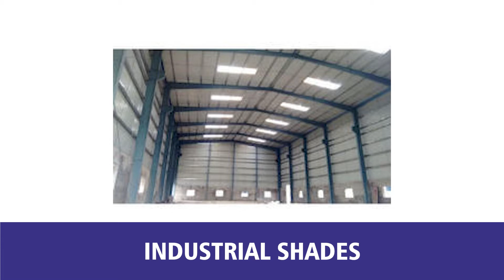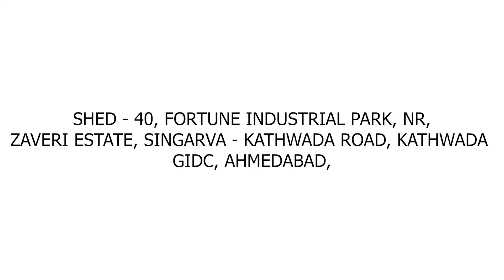#1 Manufacturers of Vibrator Machine – [Get Supari Cutting Machine at Lowest Price]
Rishabh industries are the #1 manufacturers and suppliers of Vibrator Machine in Ahmedabad. They are involved in providing top-quality Vibrator Machine at the best price in India.

Moreover, Rishabh industries are also the best manufacturers and suppliers of Supari Cutting Machine in India. They are a well-known company that is engaged in supplying Supari Cutting Machine at the lowest price in India.

Rishabh industries are the top players when it comes to the most prominent manufacturers and suppliers of Supari Cutting Machine and vibrator machine in India.

Get the best quality Vibrator machine and supari cutting machine at the lowest price in India only at Rishabh Industries.

Company Details:

Address: Shed 40, Fortune Industrial Park, Near Zaveri Estate Singarva-Kathwada Road, Kathwada GIDC, Kathwada, Ahmedabad-382430